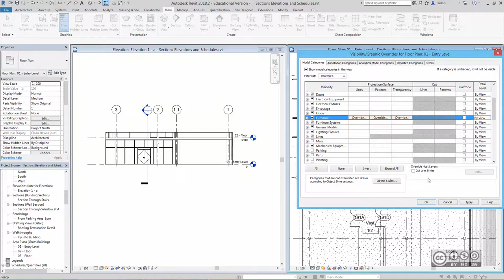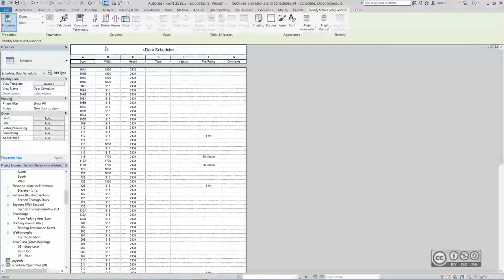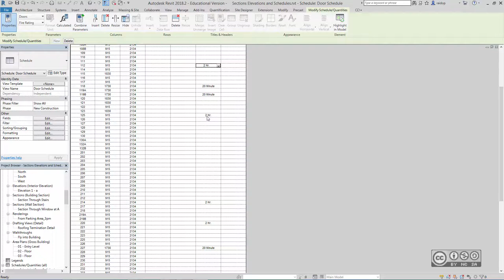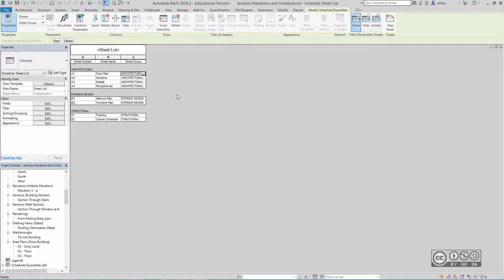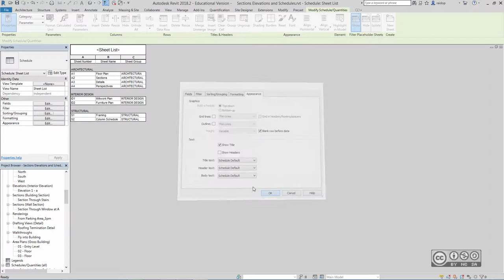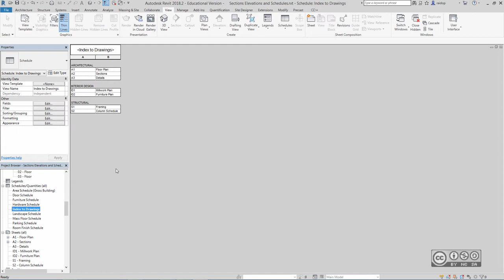BIM Workflows A204 - Mudelist väljavõtted